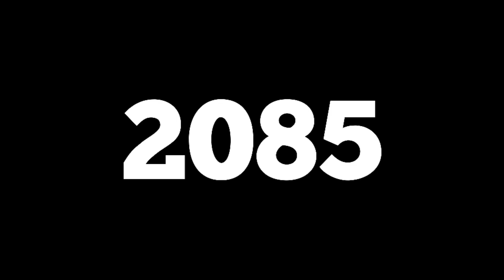Maxwell the Cat Dance in Different years part 27